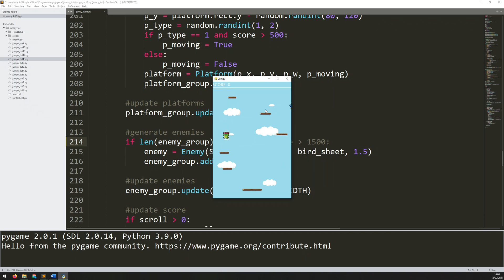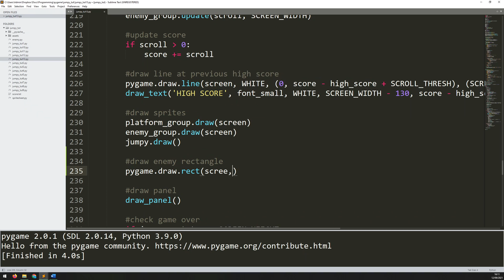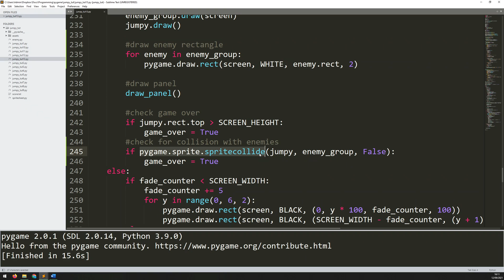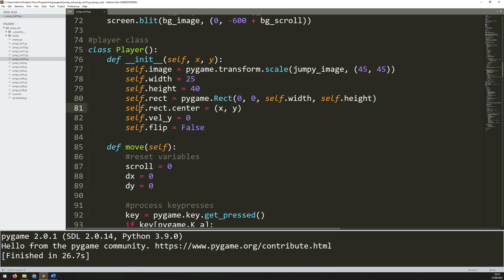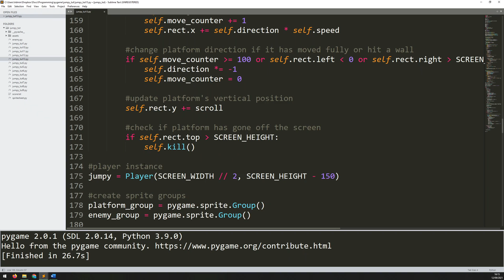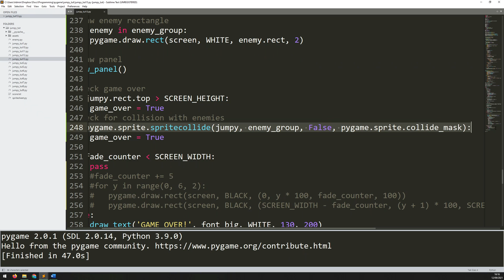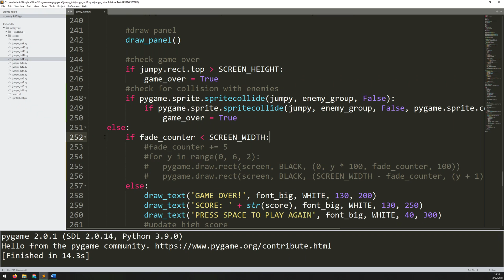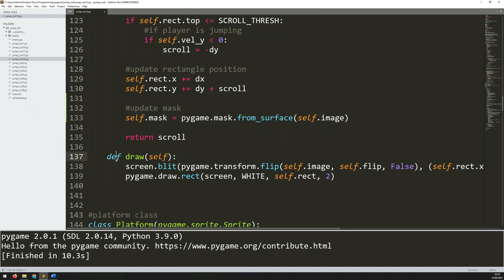PyGame Endless Vertical Platformer Beginner Tutorial in Python - PART 13 | Pixel Perfect Collision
In this Python tutorial I code an endless vertical platformer using the PyGame module. I'm going to explain how to add collision and improve the accuracy of it using masks, which allow for pixel perfect collision